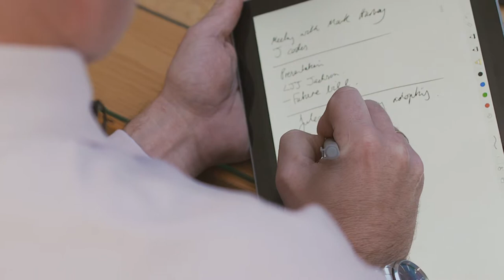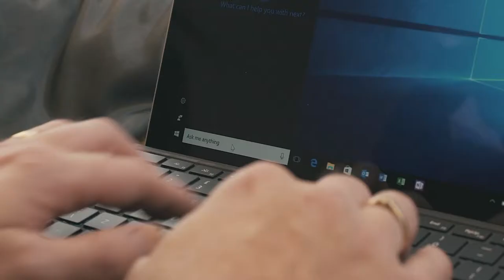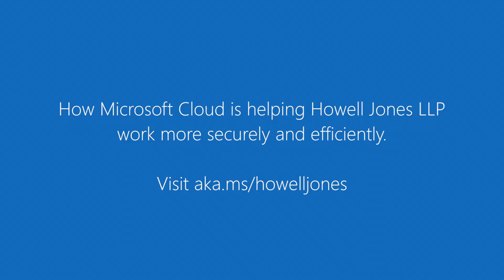Microsoft Surface - Howell Jones Case Study